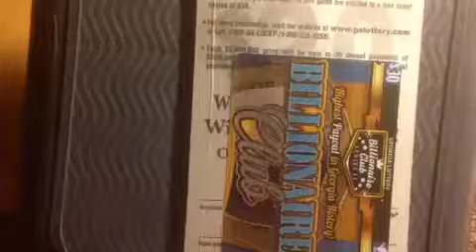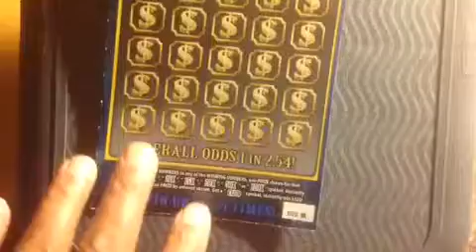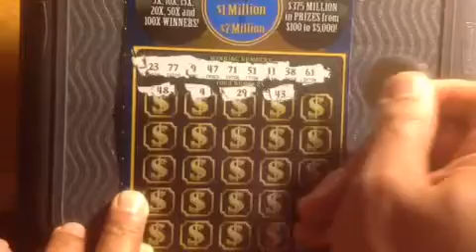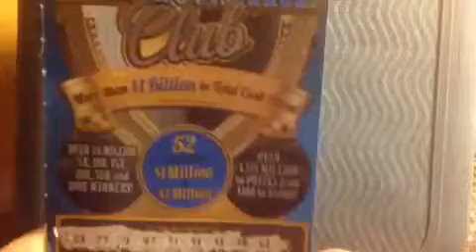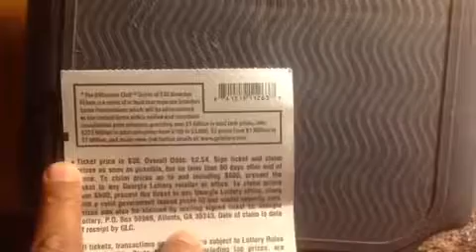Booklet Billionaire club, $30 Georgia scratch off pt 1